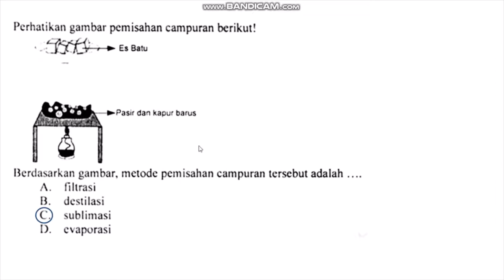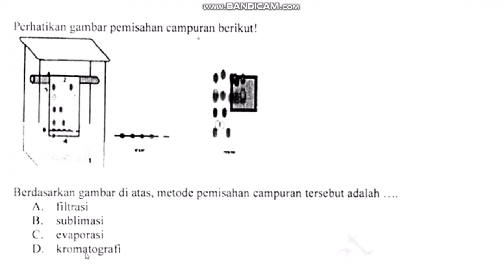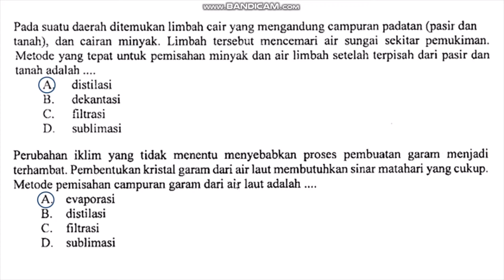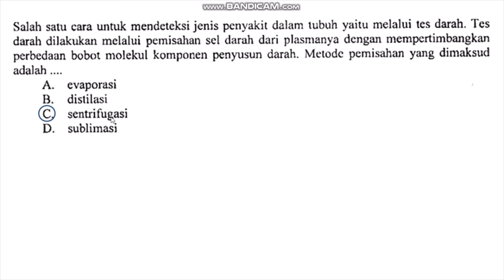Bahas Soal tentang Pemisahan Campuran | Pembahasan Soal IPA SMP